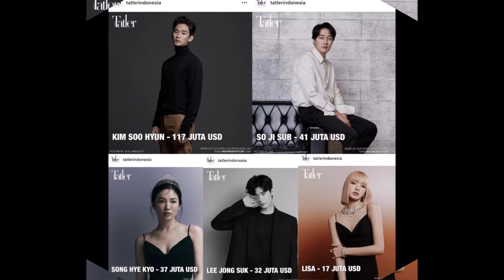เปิดลิสต์5นักแสดง ศิลปิน มีทรัพย์สินรวยที่สุดในเกาหลี